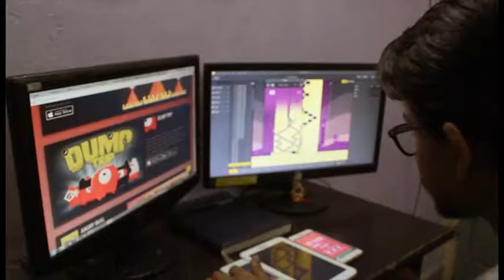Lobo Studio Story by it's Founder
This vedio is all about the little story of lobo studio that started in a small room with a team of 4 in 2013.